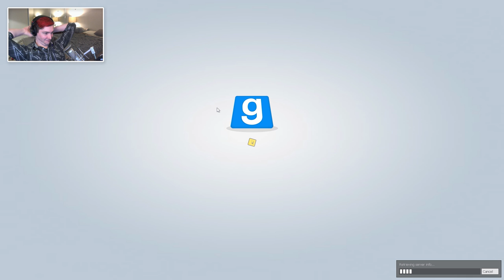Mindcrack Trouble in Terrorist Town: Hot Tub // Garry's Mod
Trouble in Terrorist Town (TTT) is a gamemode included with Garry's Mod. The game is about a group of "terrorists" who have traitors among them, out to kill everyone who's not a traitor. The Traitors must use the element of surprise and their special equipment, if they are to succeed. The Innocent just have to survive, which means finding out who the Traitors are and killing them before they kill you. Of course everyone is holding a big gun, and everyone looks suspicious...